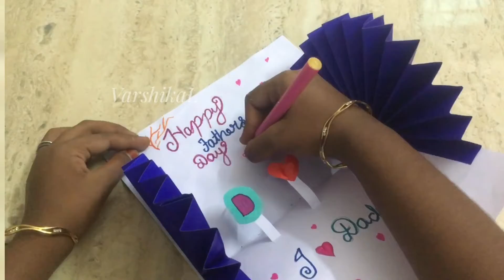Father’s Day gift idea | How to make pop up card | How to make greeting card |VarshikaL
I am VarshikaL
Today i have shared a cute and super fathers dayt gift idea (and this is not for fathers day gift idea alone u can give for any birthday etc...)
dont skip this video it is really awesome and easy pop up card

keep supporting 😀

In our channel useful crafts, art, homemade useful things ,challenges,vlogs,Cooking ,unboxing,reviews,tech , celebrations ,entertaining and interesting videos and more
Many more videos are there

To be healthy and eat healthy contact
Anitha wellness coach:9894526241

Send ur all things which is from our channel videos u guys tried